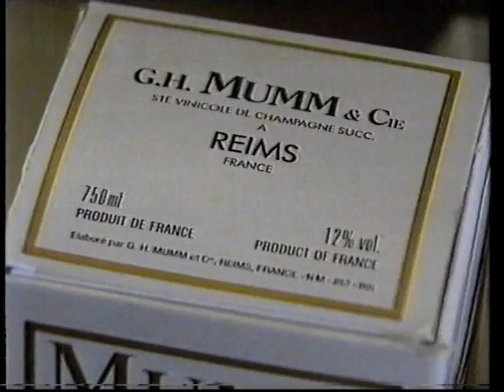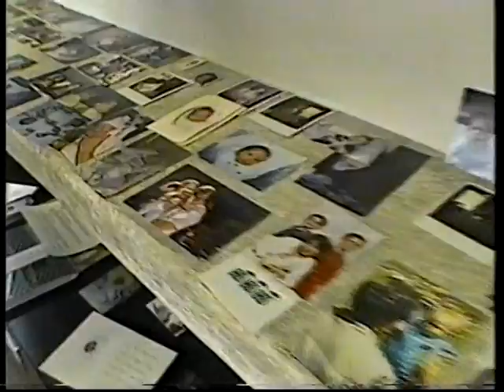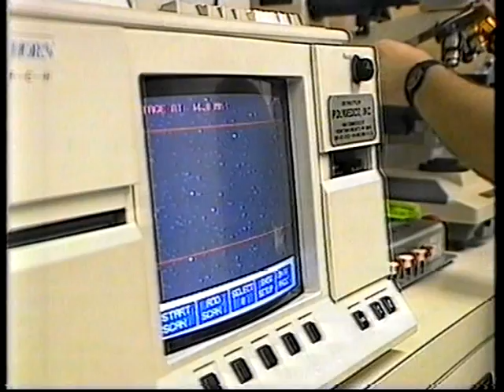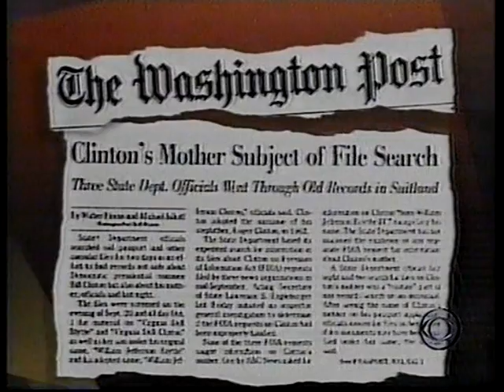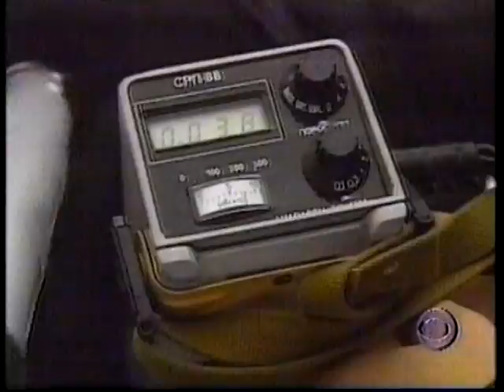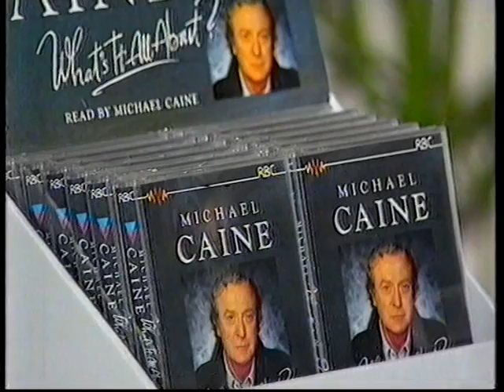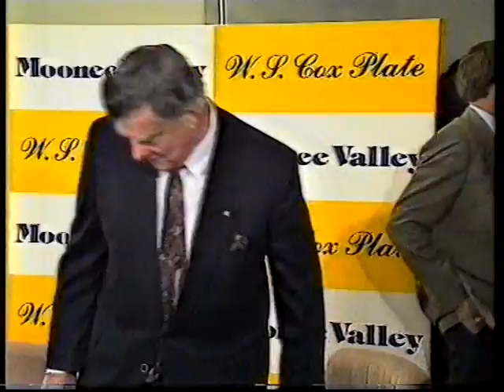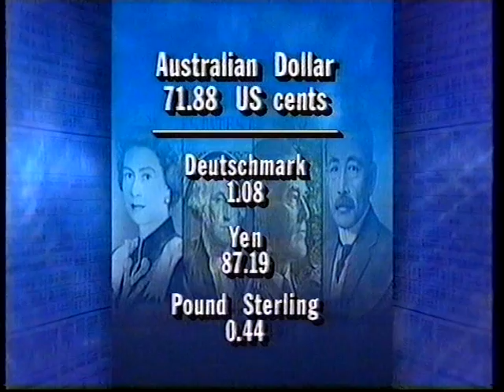Channel Nine: Nightline - Full Bulletin (23.10.1992)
With Jim Waley.

Recorded off WIN Illawarra on October 23, 1992.